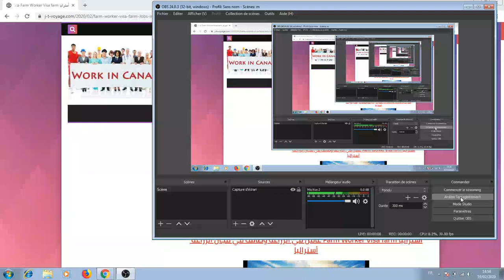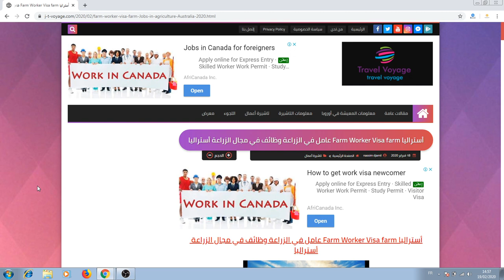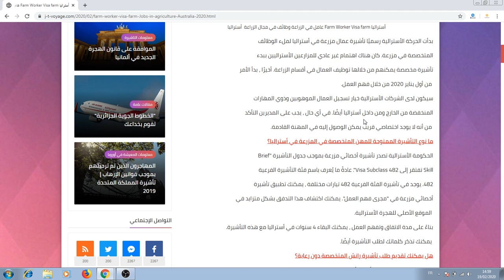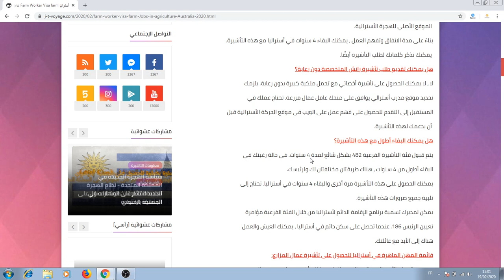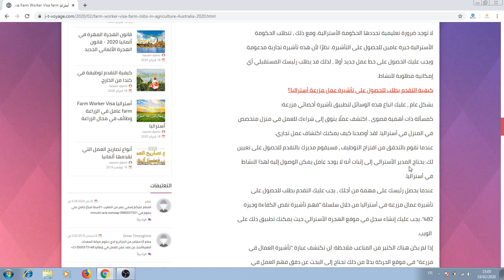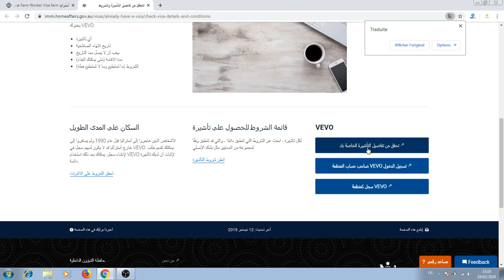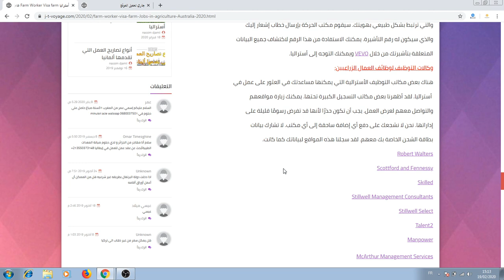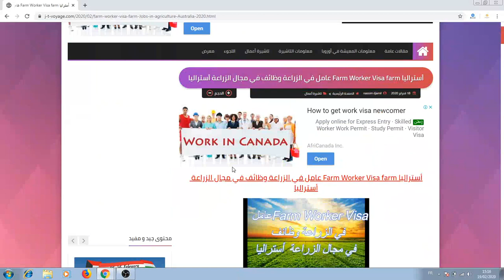فيزا استراليا - obtain a work visa for Australia - وظائف في مجال الزراعة أستراليا - 2020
أستراليا هي وجهة شهيرة لأولئك الذين يبحثون عن نوعية الحياة وفرص العمل. إذا كنت ترغب في العمل في أستراليا ، يتعين عليك تقديم طلب للحصول على تأشيرة عمل مناسبة.

هناك خيارات مختلفة بالنسبة لك تعتمد على عمرك وبلد الميلاد والمهارات. لمزيد من :

a chaîne est spécialisée dans le domaine de la musique et de toute la culture musicale. Elle est également spécialisée dans le domaine des voyages et des lois sur les voyages à travers le monde et se spécialise dans le domaine de l'apprentissage et des nouveautés dans tous les domaines.